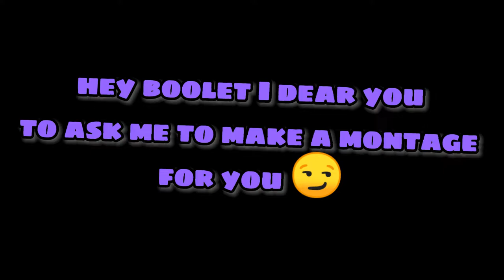an edit for boolet! | shell shockers by blue wizard digital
np boolet ;)

last Like and sub it's free :D

🔔 ℕ𝕠𝕥𝕚𝕗𝕚𝕔𝕒𝕥𝕚𝕠𝕟𝕤